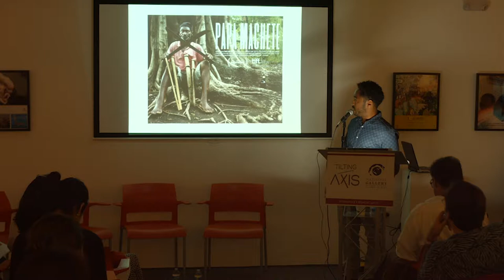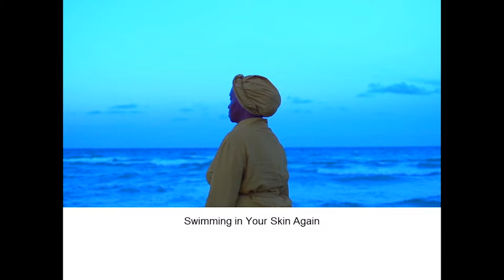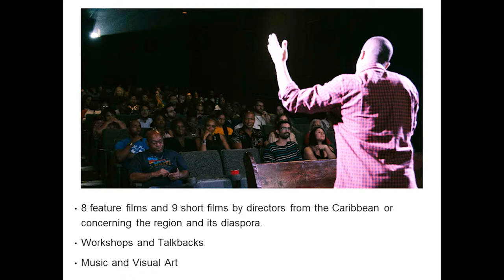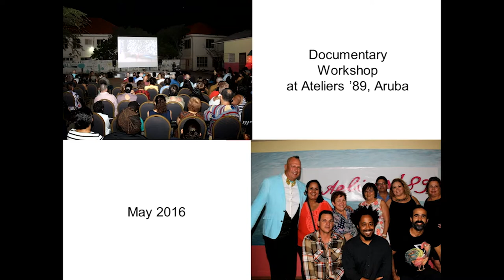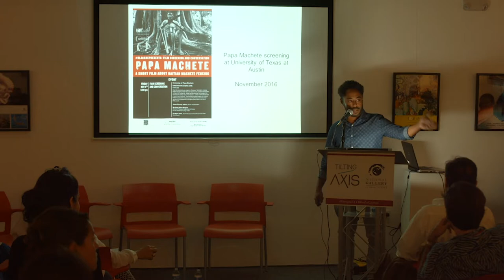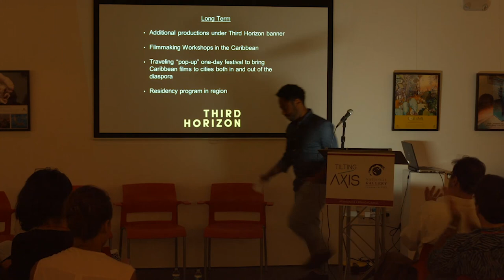TILTING AXIS Jason Fitzroy Jeffers